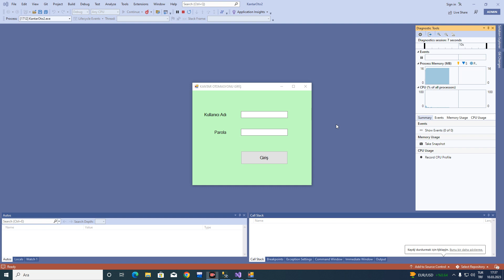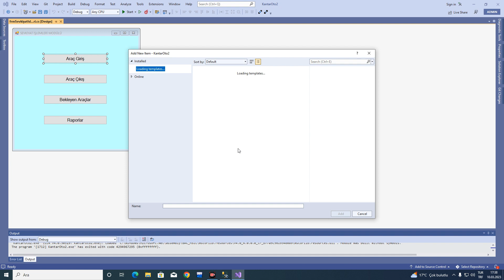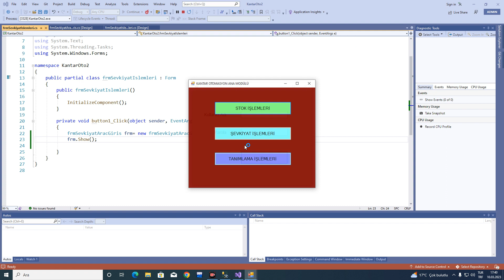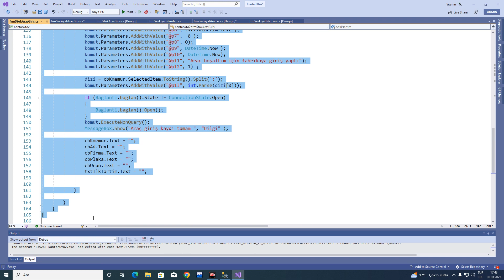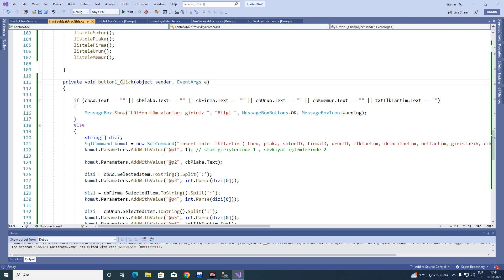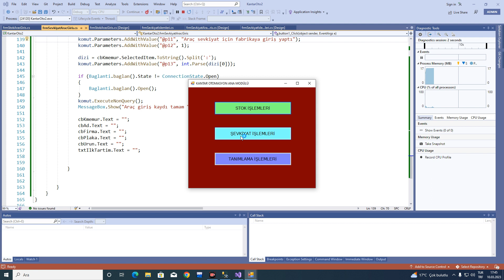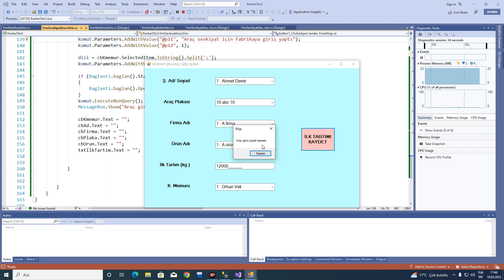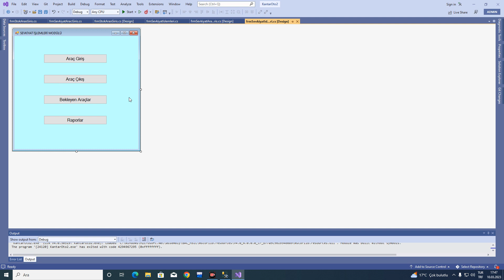107- C# Form- Kantar Otomasyonu- 17- Sevkiyat giriş işlemleri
107- C# Form- Kantar Otomasyonu- 17- Sevkiyat giriş işlemleri